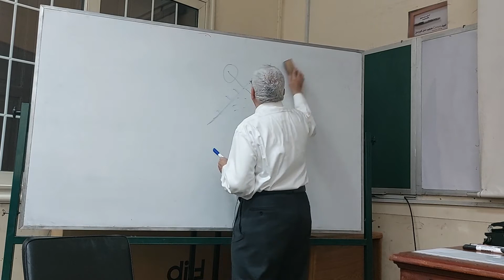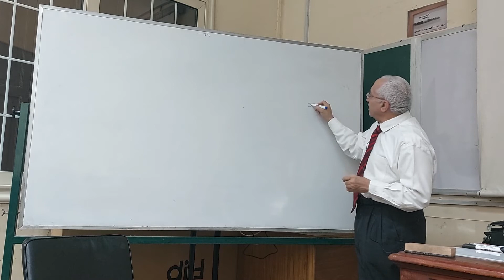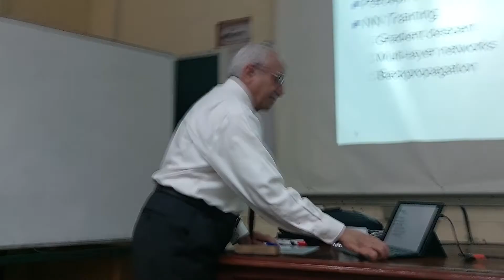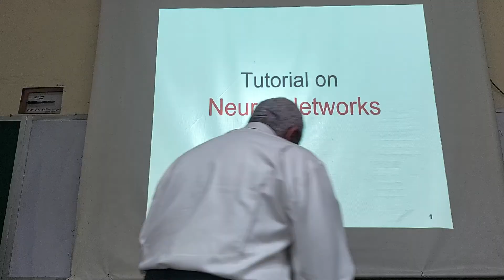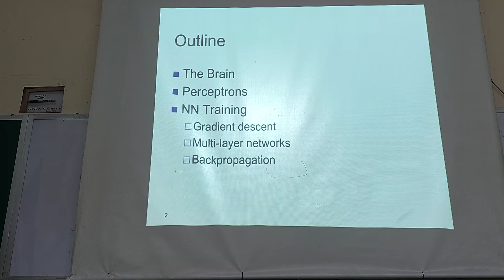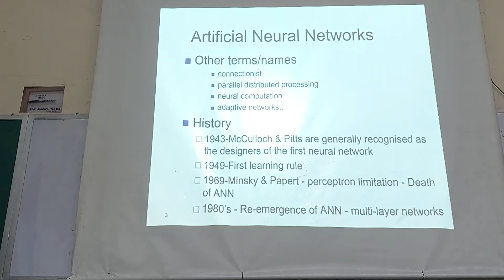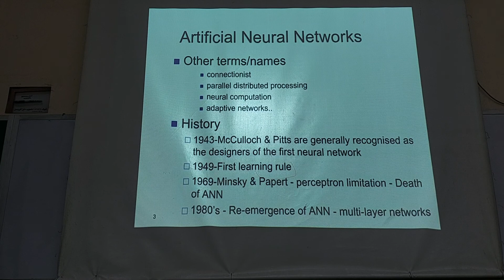DSP 2 | Lec 5 Part 1 | Dr. Mohsen